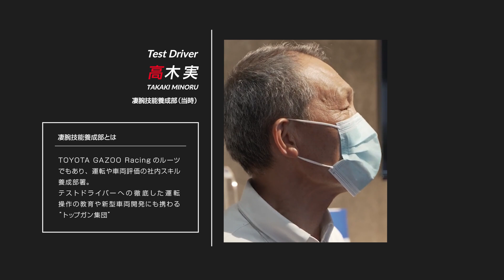86 REFRESH SERVICE 概要紹介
86 REFRESH SERVICEは、お客様の86(ZN6型)を販売店でお預かりし、
まるで新車当時のような乗り味にするべく、走る・曲がる・止まるに関わる部品を清掃・調整・交換できるサービスです。
「エンジンリフレッシュコース」「マウントゴムリフレッシュコース」などのコースをご用意しており、
KINTO FACTORYおよびGR Garageより申し込み可能です。

当サービスはGR Garage袋井(静岡県)にて2022年10月より先行開始、
2023年12月6日より全国GR Garageにて取扱を開始しました。

詳しくはKINTO FACTORY Webサイトへ。

特別な条件での使用（サーキット走行やレース・ラリー等のスポーツ走行）に起因する不具合については保証の対象外となります。

※また、スポーツ走行をされる場合はその都度、ご自身の責任で車両の安全性をご確認いただくようお願いいたします。

その際はTGRサイト内スポーツ走行ガイドページもぜひご活用ください。